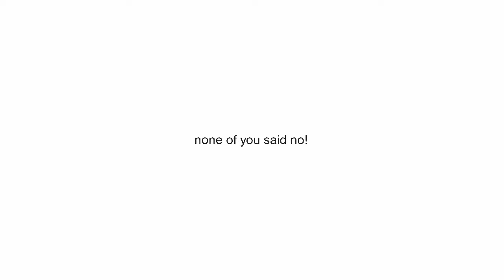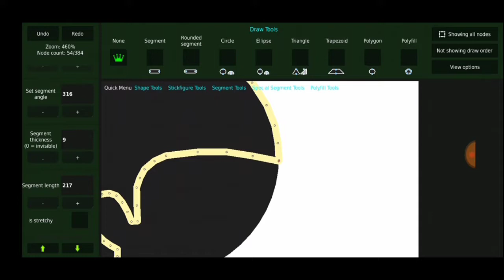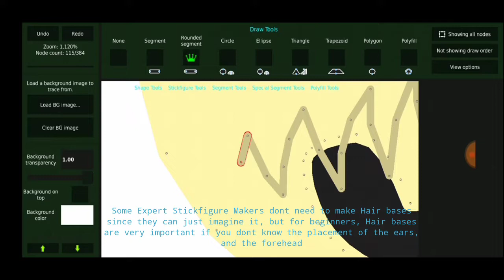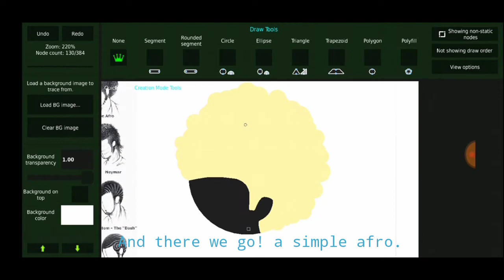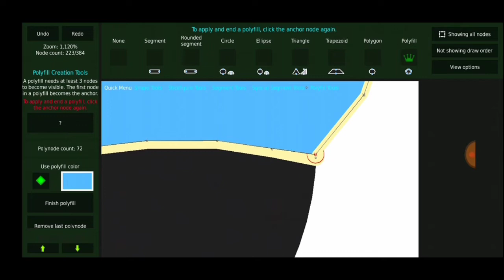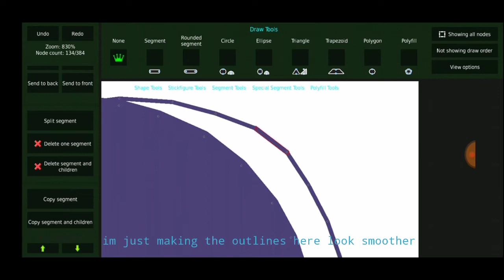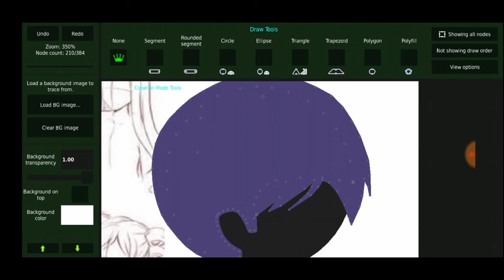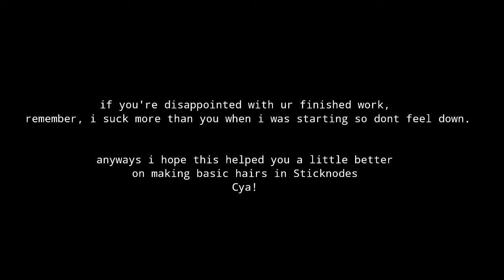Sticknodes Tutorial - HOW TO MAKE HAIRS!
here's a method on how to make hairs in sticknodes which i mostly use.

this tutorial is for beginners, people who dont know how to make hairs and people starting node making.

i hope this will help you make ebic hairs for your ebic anims.

If you enjoy my animations, consider buying me a coffee! ☕ Your support helps me create more awesome content! 🎬✨

/ / Timestamps / /
0:00 - Intro
0:32 - How to make Hairbase
2:45 - Making of Undercut Hairstyle
5:20 - Making of Afro Hairstyle
6:22 - Making of Spikey Wavy Hair Hairstyle
9:14 - Making of Female Hairstyle
13:17 - Recap
14:21 - Outro